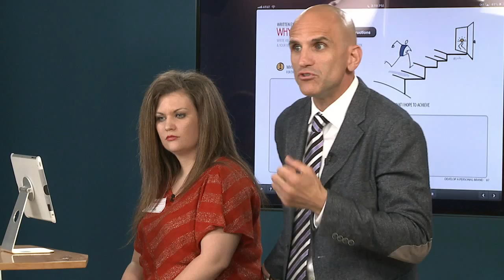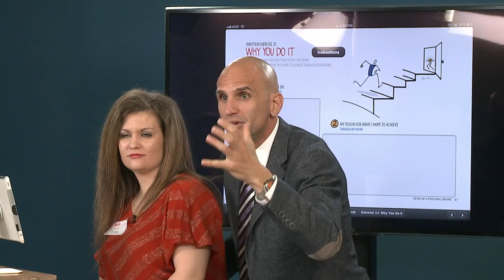Book Yourself Solid with Michael Port - Why You Do What You Do